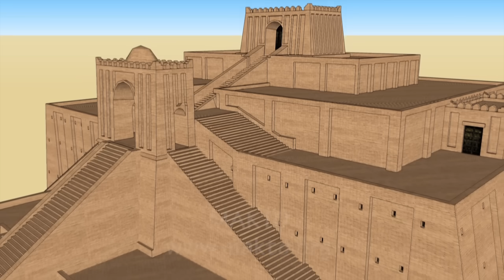ШУМЕР - СТРАНА СТРАЖЕЙ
ПРОИЗВОДИТЕЛЬ: MAKTO
ЖАНР: Документальное кино,  Исторический, Научно-популярный.
ГОД  ВЫПУСКА: 2013
ХРОНОМЕТРАЖ: 26 МИНУТ
СТРАНА ПРОИЗВОДСТВА: Россия
РЕЖИССЕР: Александр Крупкин
ПРОДЮСЕР: Михаил Фулей

СИНОПСИС: Современные археологи и историки считают, что Шумер был первой человеческой цивилизацией на планете Земля. В четвертом тысячелетии до нашей эры на юге Месопотамии возникли города-государства "черноголовых" шумеров. Согласно найденных клинописных текстов на глиняных таблетках основную роль в формировании общества сыграли прибывшие с небес ануннаки-боги. Именно они после потопа установили первые царства и контролировали их развитие. Эти "стражи" дали толчок будущего развития человеческого общества.